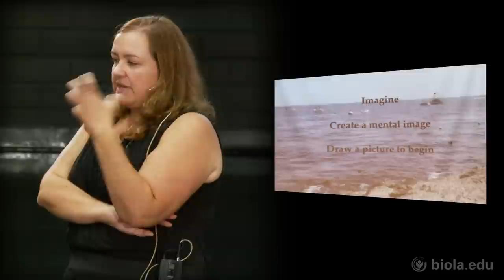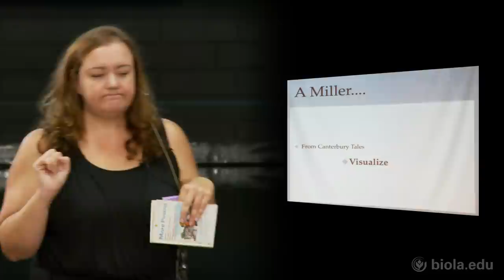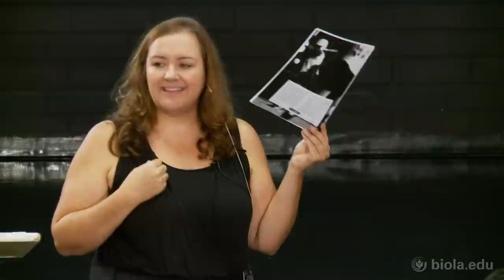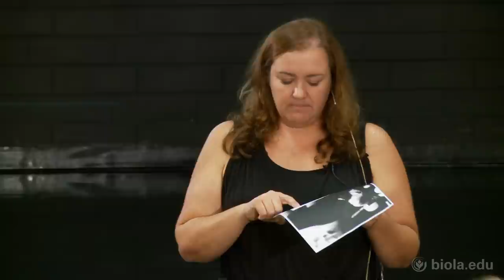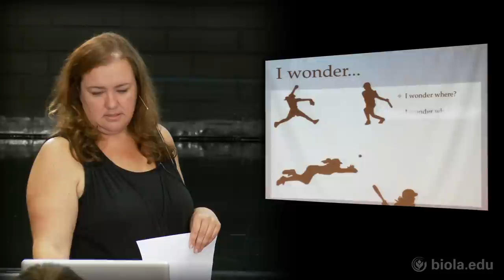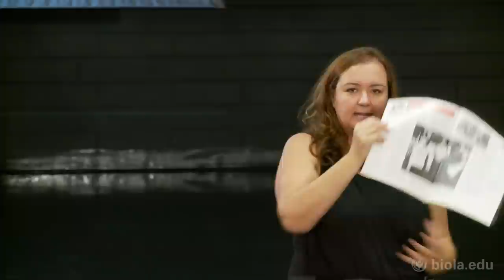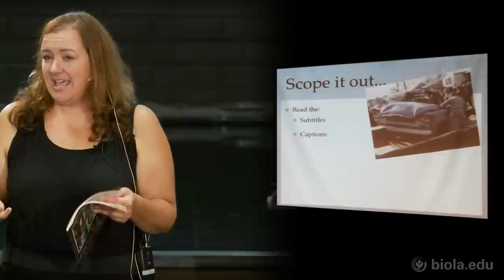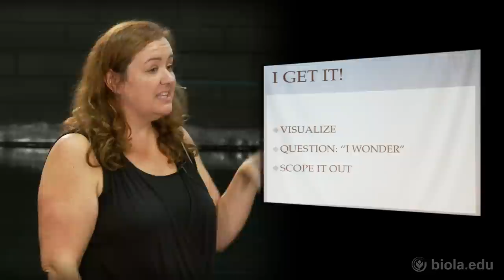Study Skills: Session 1 - Ginger Merritt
Biola Youth Academics: Study Skills for High Schoolers